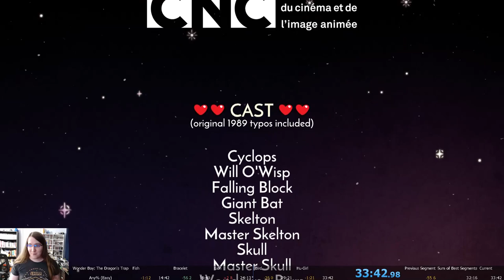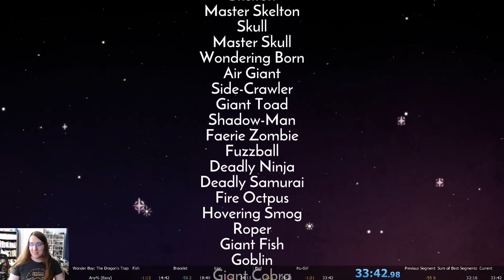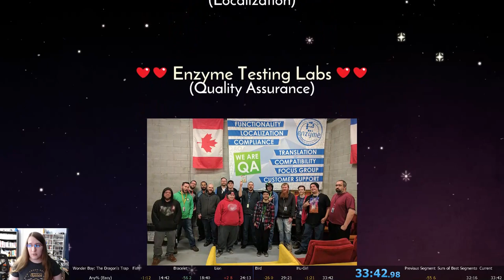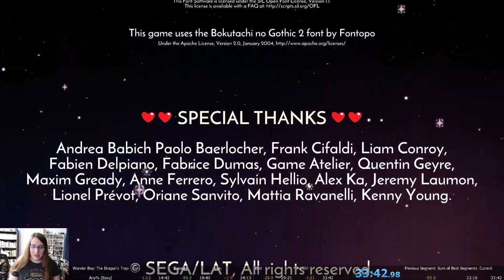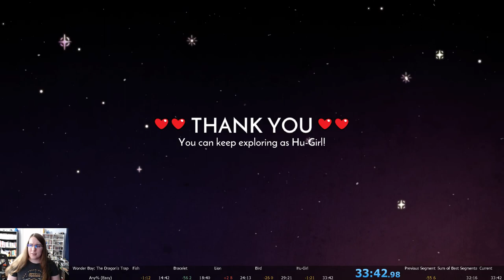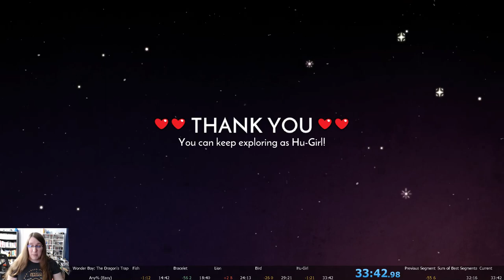Wonder Boy: The Dragon's Trap Any% (Easy) Speedrun (33:42)